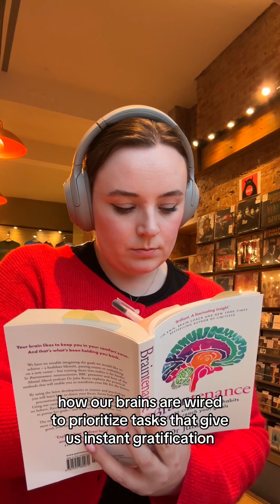boost your productivity with Braintenance by Dr Julia Ravey 🧠💡🔬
check out Braintenance for some super accessible, science-backed tips for productivity ♥️